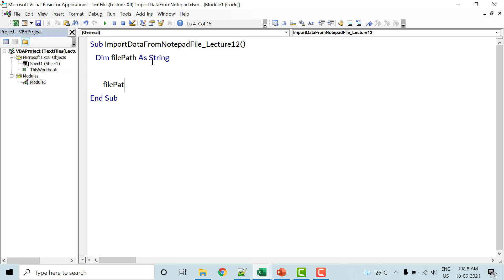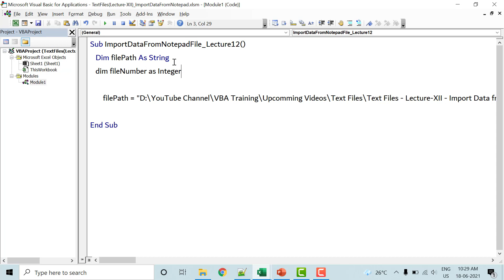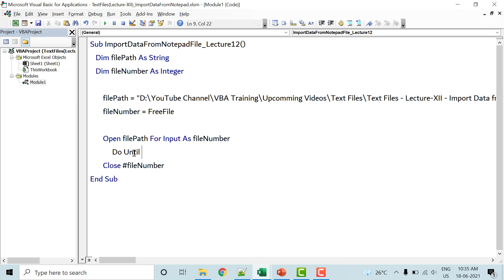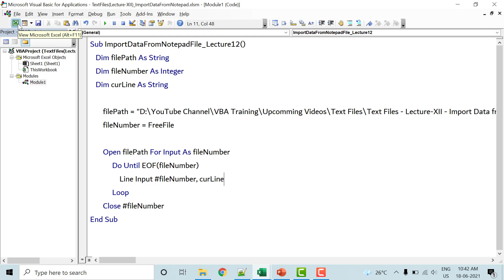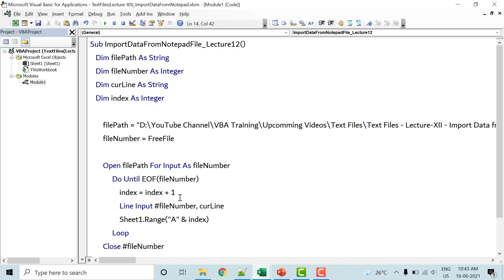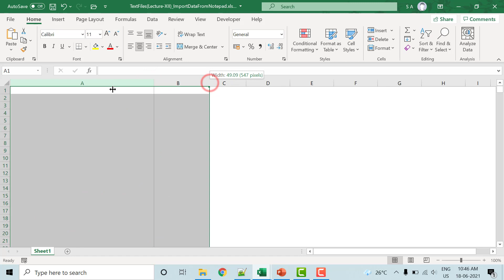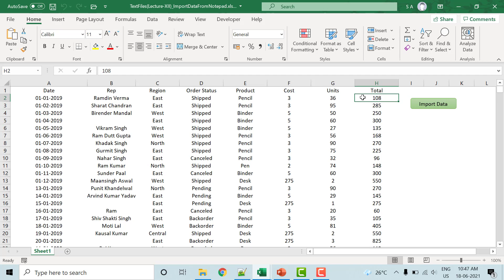Import data from Notepad using Commands | Advanced VBA in Hindi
►Ho to import data from notepad using commands